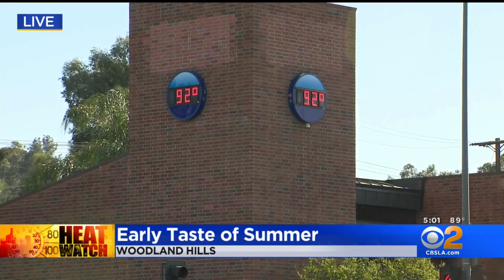Woodland Hills Hits 100 Degrees More Than A Month Early Than Usual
The warmest spot in Los Angeles hit triple digits for the first time this year on Thursday, more than a month earlier than it usually does, according to the National Weather Service.